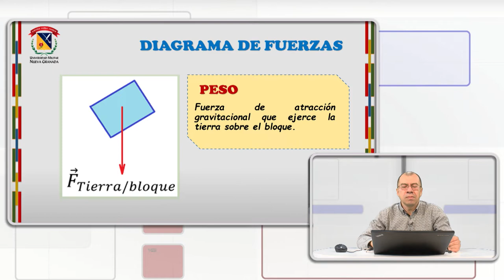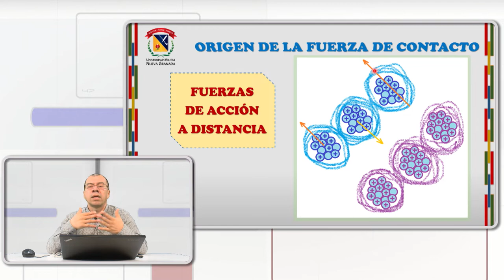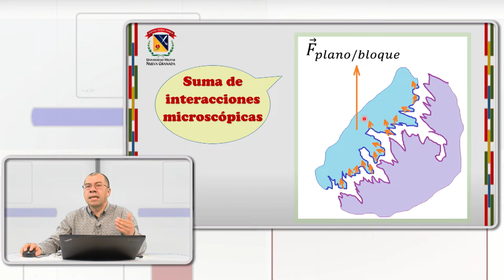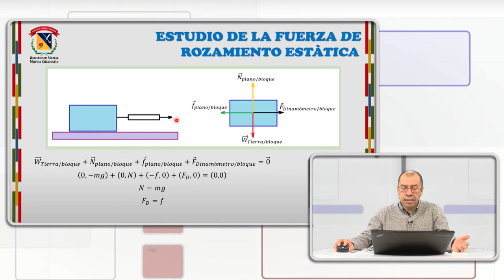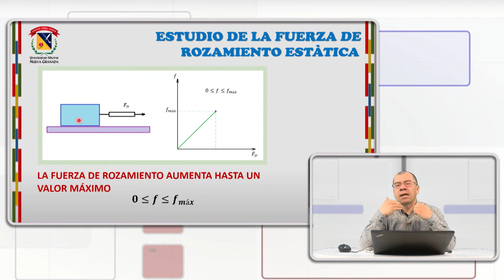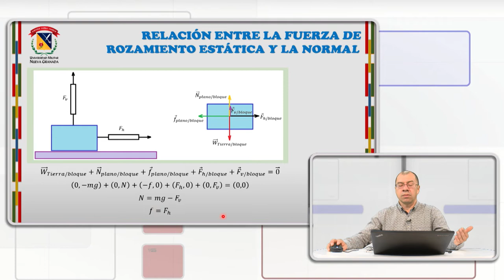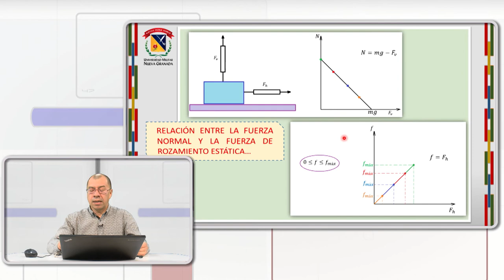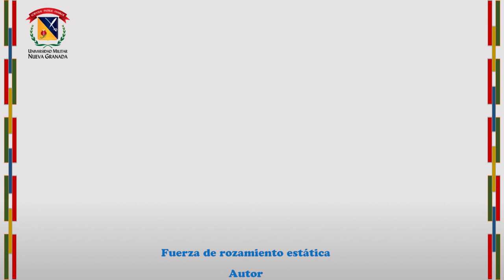Fuerza de rozamiento estática - Guillermo Gonzalez